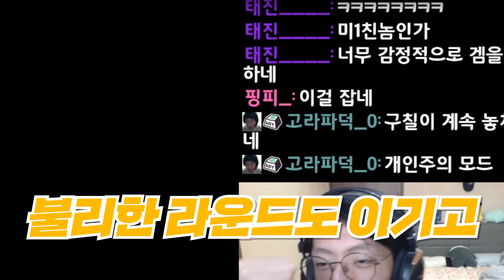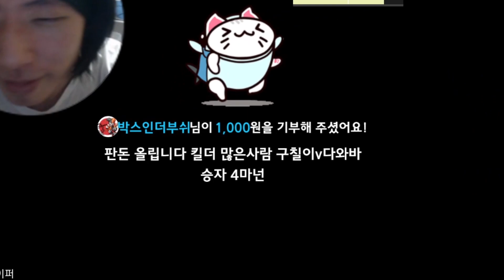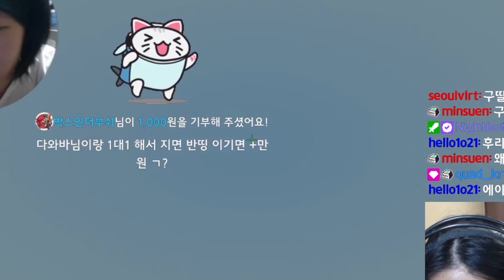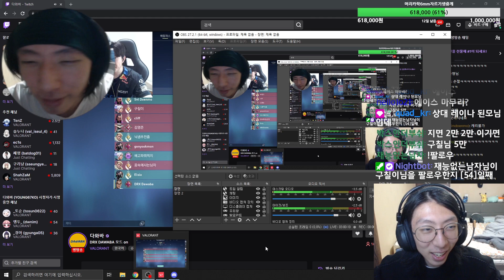[발로란트] 세기의 광대 대결 과연 그 승자는..??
조준선:1312